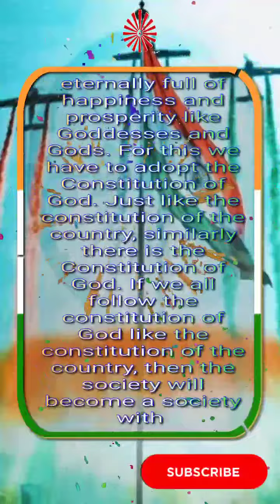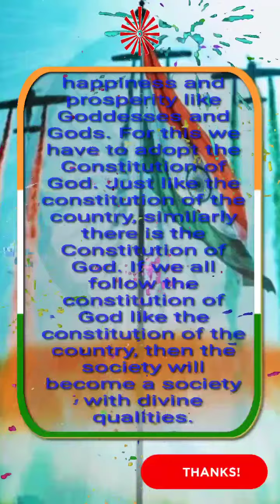Thought for Today (26th Jan Republic Day Special)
A thought changes the whole life, this can be the Thought for Today ! Thought for Today is a daily dose of positivity. Churning on a positive thought starts a chain reaction of positivity... Positivity brings true satisfaction of life. A positive thought is like a spark from the lighter... burns all negativity like tension, depression, low self-esteem etc.

Please share these thoughts with your contacts also to spread positivity.